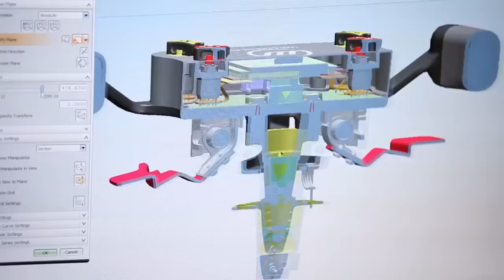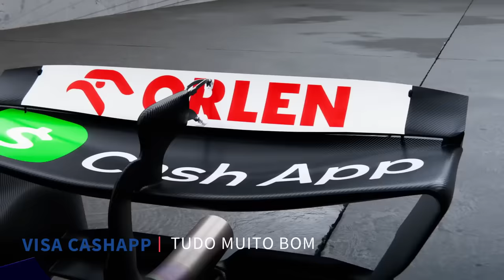MCLAREN TEMENDO RITMO "IMPRESSIONANTE" DA FERRARI NA CORRIDA / BOTTAS / RB / PIASTRI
Sergio Milani
@scuderiamilani (Twitter)

João 3:16

00:00 - Introdução
00:25 - Bottas com James Vowles
02:09 - Visa muito melhor que o esperado
03:12 - Aston andando para trás
04:54 - Piastri punido
06:10 - Ferrari é a ameaça?
07:46 - Dá pra vencer sem ser da pole em ímola
08:38 - Produtos com desconto e iBEST